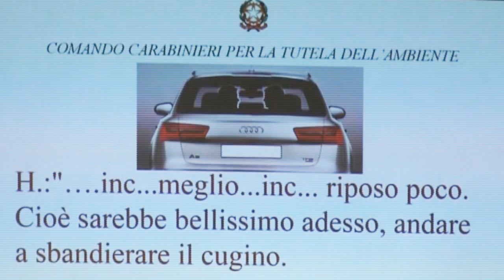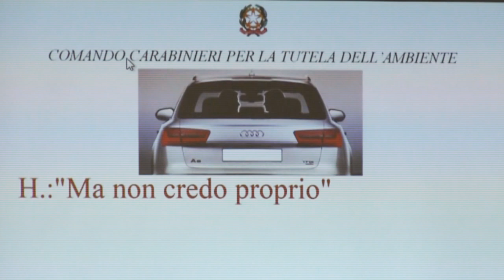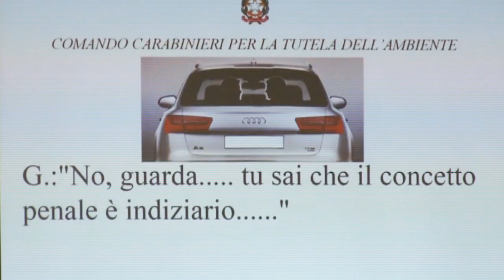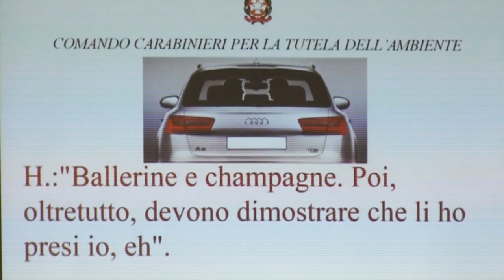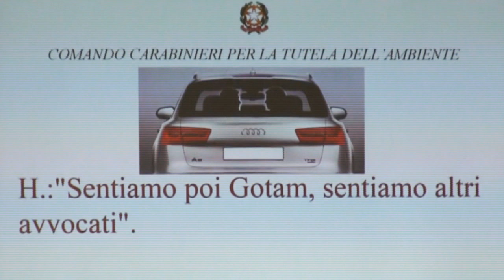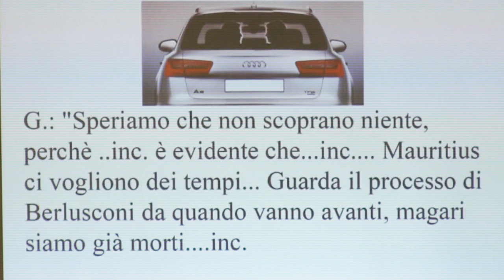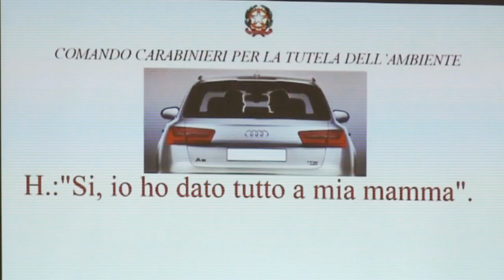Finmeccanica, l'intercettazione chiave tra Guido Haschke e Carlo Gerosa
di Alessandro Madron